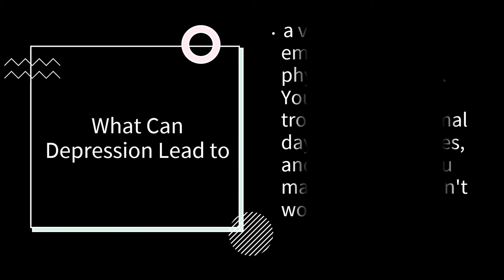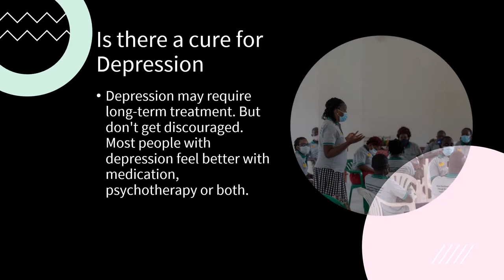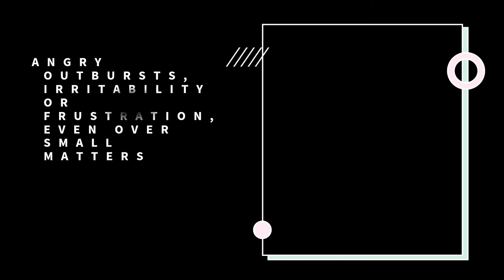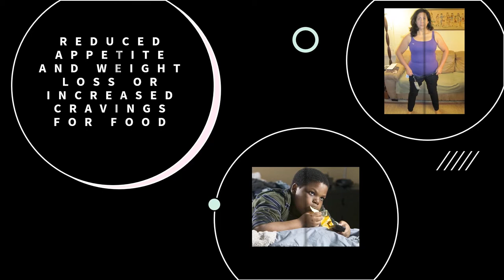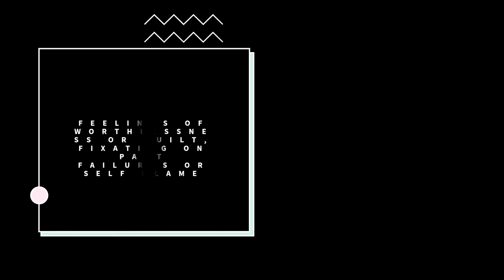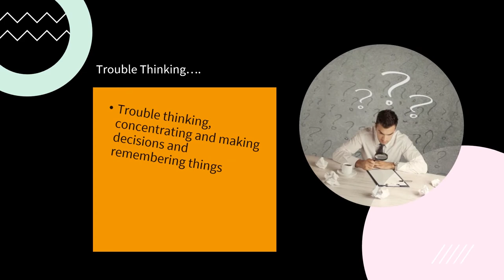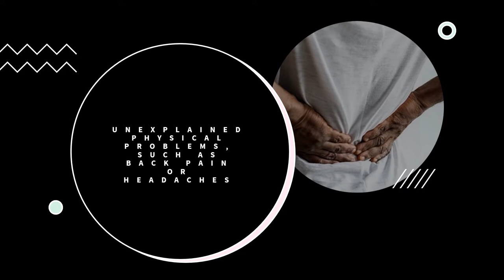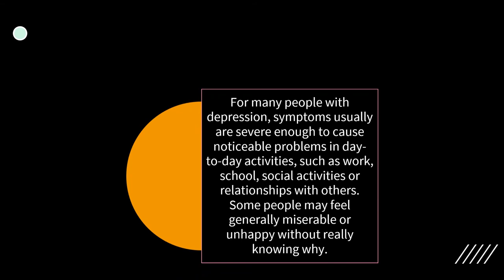Depression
Is depression real.  Why people of African descend should treat depression